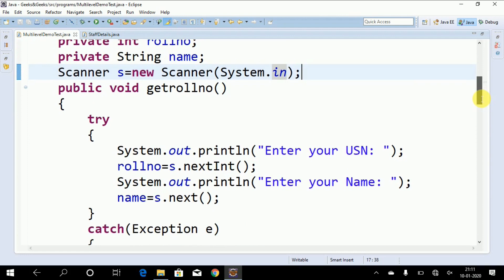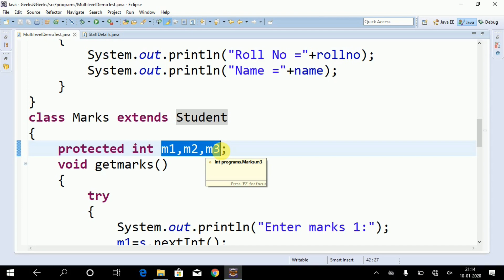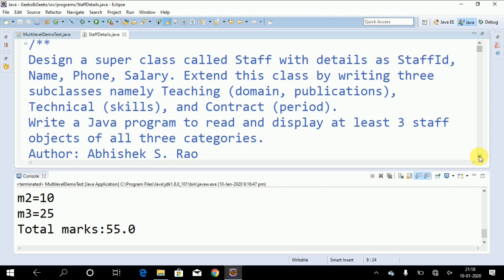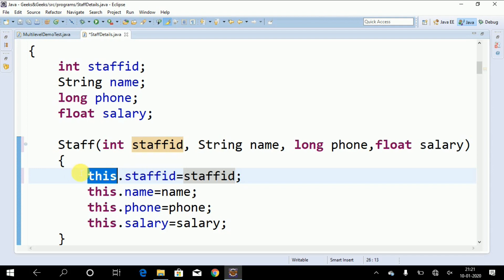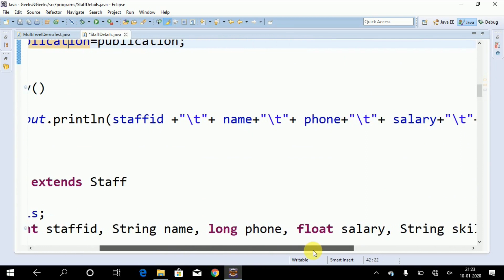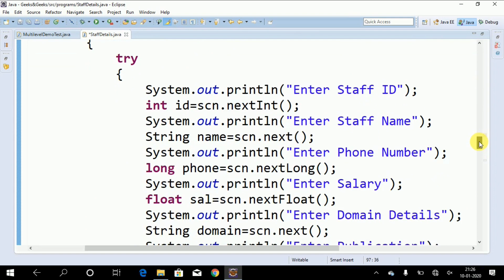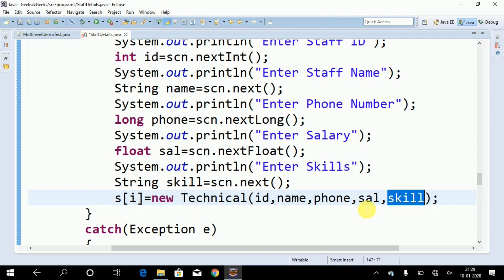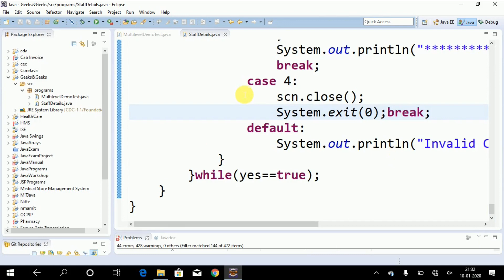Java program to implement Multilevel Inheritance - Abhishek S. Rao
This lecture include two Java programs:
1. Write a Java Program to implement multilevel inheritance by applying various access controls to its data members and methods.
2. Design a super class called Staff with details as StaffId, Name, Phone, Salary. Extend this class by writing three subclasses namely Teaching (domain, publications), Technical (skills), and Contract (period). Write a Java program to read and display at least 3 staff objects of all three categories.